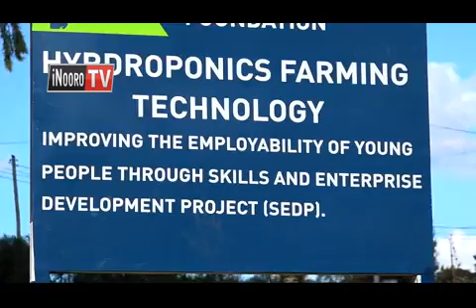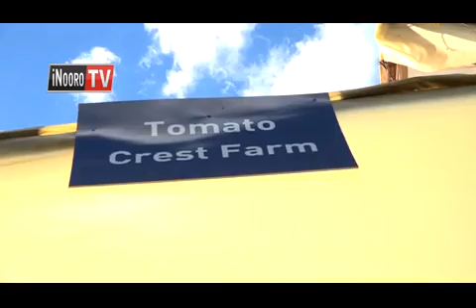Tabarira ya urimi wa kiriu, Hydroponic, Rungiri